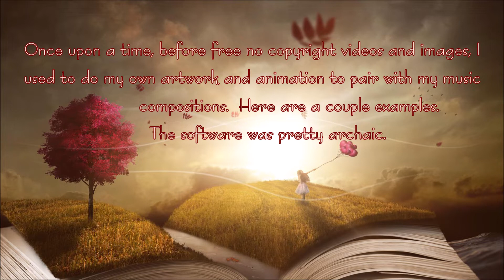Once Upon a Time 💜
~ artwork, animation, music & designs by kathy
Except for Free no copyright title image which is from Pixabay.com
Many years ago I created my videos using my own artwork and creating the animations myself for my music videos.  Now thankfully there are many excellent free no copyright videos and images for content creators.